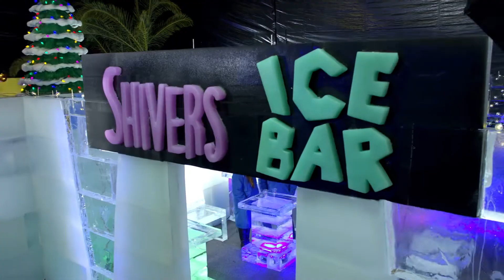Moody Gardens' ICE LAND: Christmas Around The World 2019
The world’s most famous landmarks will become cooler than ever as Moody Gardens introduces ICE LAND: Christmas Around the World with a brand new theme, exciting new guest experiences, and bigger discounts on November 16. The award-winning CAA Harbin Ruijing Carving Team of master ice carvers from Harbin, China will return to Moody Gardens to chart the course for this festive journey around the world.

For complete Galveston Island information, visit us online at Galveston.com.